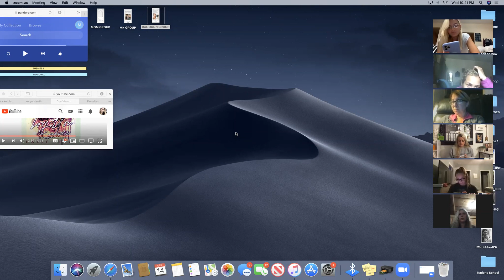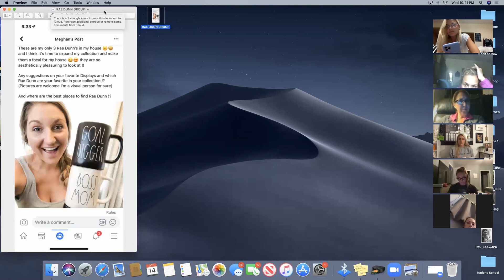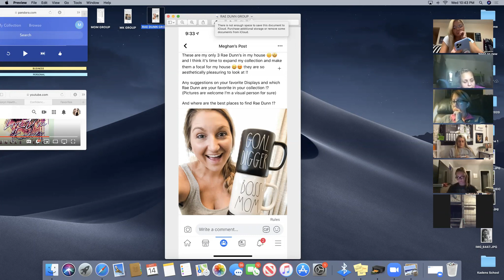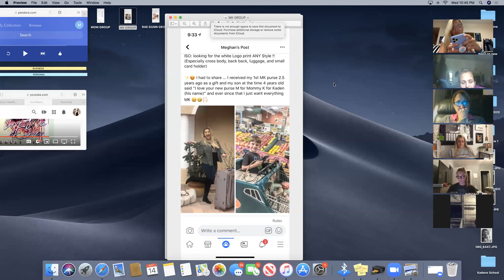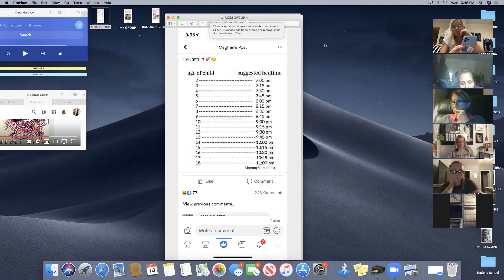5 Pillars - Growing your market and 30 Days of Posts